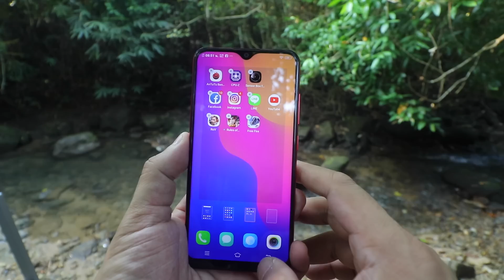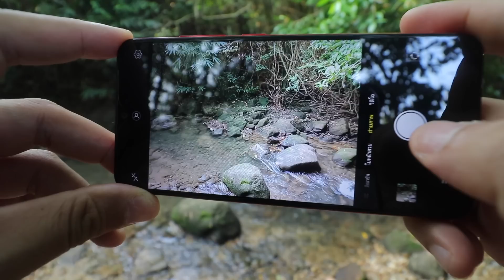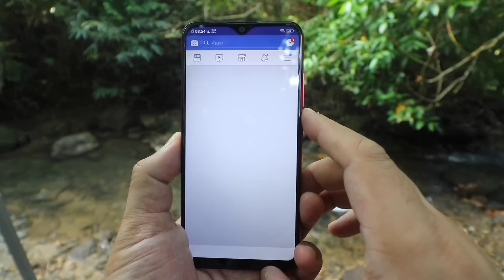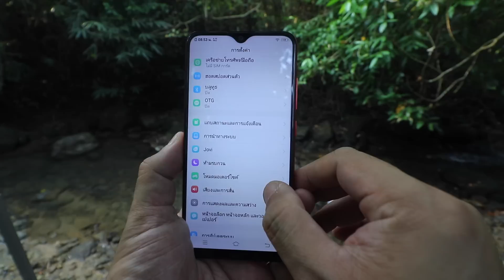รีวิว VIVO Y91i | ดีไซน์สวย กล้องดี แบตอึดในงบ 5,000 บาท